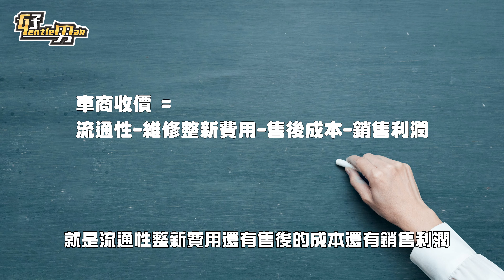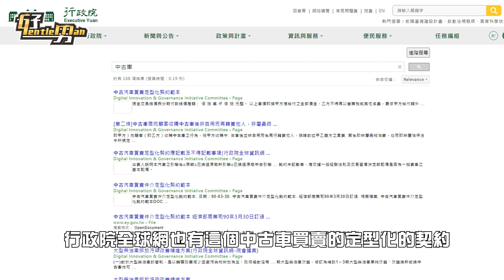想高價脫手愛車絕不能錯過｜自售與賣車商差異｜高價收車竟然是因為這原因【好男夢想車】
一起加入會員吧!!!
好男人氣影片:

【戀愛好男系列】
■你想要的女友都租得到，情人節別煩惱｜日租女友｜女友出租｜一日女友｜一日情人｜日租情侶｜出租女友【戀愛好男】
■女生心裡想甚麼/追女生的技巧/吃飯AA制/到網紅家裡促膝長談【戀愛好男】

【人生好男系列】
■假防疫口罩紛紛出籠，避免買到假貨快分享給朋友｜口罩辨別｜買口罩注意事項｜口罩真假辨識｜買口罩前必看｜醫療口罩【人生好男】
■確診人數/政府補助措施/新冠肺炎/防疫/武漢肺炎/經濟損失/企業貸款/【人生好男】
■補助領取方式/擴大紓困怎麼領/紓困方案表格/紓困計算公式/三萬元紓困方案【人生好男】
■特斯拉車主有話要說！自動駕駛又出包？/特斯拉自動駕駛車禍/特斯拉車禍/特斯拉自動駕駛危險/自動駕駛注意事項【人生好男】
■約女網友跑跑卡丁車/跑跑卡丁車rush+/跑跑卡丁車/跑跑卡丁車教學/跑跑卡丁車l1駕照【人生好男】

【花錢好男系列】
■特斯拉 Model3開箱｜女車主開箱｜特斯拉評價｜model3 改裝｜model 3 試駕【花錢好男】
■網紅飲料店開箱/會撐不下去嗎?/排隊排多久/飲料店開幕/再睡五分鐘/再睡五分鐘飲料店地址【花錢好男】
■超真實體驗/特斯拉六大缺點/買特斯拉必看/特斯拉評價/特斯拉毛病/特斯拉問題/特斯拉問題很多/特斯拉工差/特斯拉改裝品【花錢好男】
■特斯拉招喚真的實用嗎?/特斯拉教學/特斯拉自動駕駛車禍/特斯拉評價/FSD/【花錢好男】
■皇家橡樹開箱/農家橡樹開箱/AP開箱/g-shock/casio/愛彼錶開箱/卡西歐開箱/AP手錶/農家橡樹改裝【花錢好男】
■星巴克新品開箱/星巴克美人魚/魔幻美人魚星冰樂/烏龍吉利抹茶拿鐵/雲朵蜜桃冰搖茶【花錢好男】

【旅遊好男系列】
■水雲端旗艦概念旅館/水雲端汽車旅館開箱/防疫期間旅遊/情趣旅館/台中住宿/親子旅遊【旅遊好男】